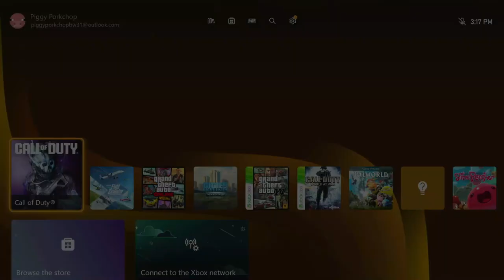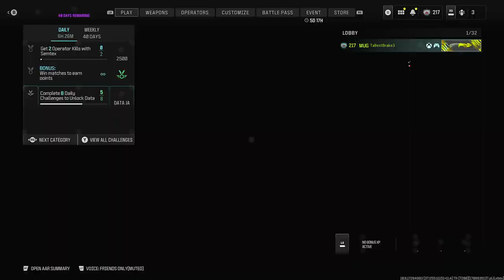Call of Duty MWIII Multiplayer: Jak Maglift Challenge | No Commentary/Free-to-Use [Xbox Series X]